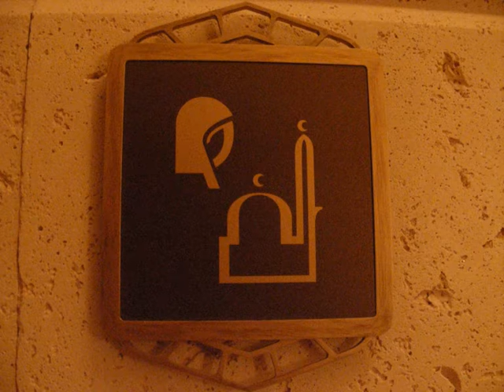Dubai Hotel Atlantis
Hotel Atlantis.
The Palm Jumeirah, Dubai (V.A.E.).